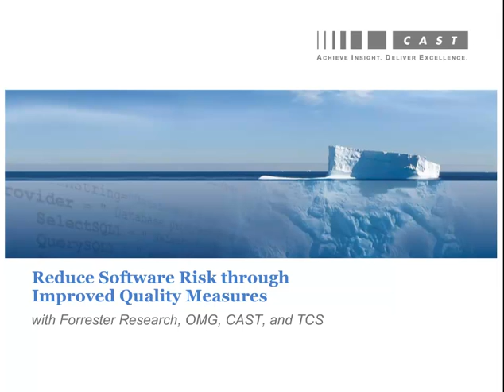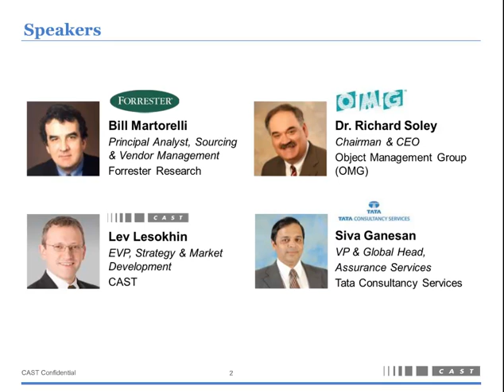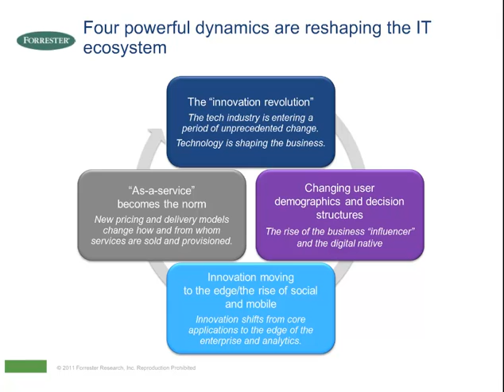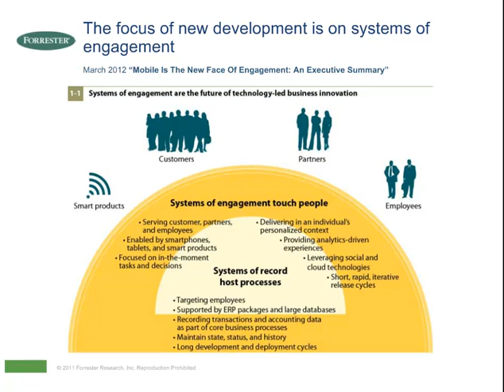Webinar Reduce Software Risk through Improved Software Analysis and Measurement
Bill Martorelli, Principal Analyst with Forrester Research, Inc, engages with Dr. Richard Mark Soley, Chairman and CEO of OMG and executives at CAST and Tata Consultancy Services Limited discuss the new impetus in achieving quality assurance earlier in the traditional life-cycle.

These industry leaders discuss how the growth in Agile development, the influence of continuous delivery via DevOps, and the architectural challenges of next-generation applications impacted by mobility, social and big data challenge the traditional testing and QA model.  You will come away with insight on how to adapt and evolve internal and external QA and Testing practices and develop new measures of quality in a more dynamic applications environment.